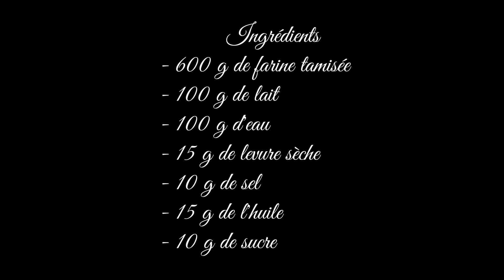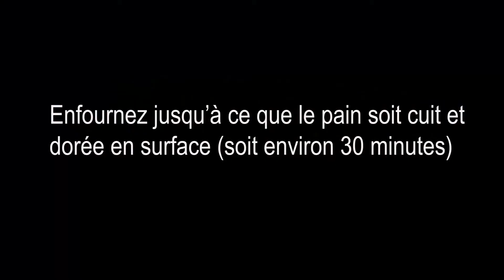TUTO Pain baguette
Réalisé par Belaid